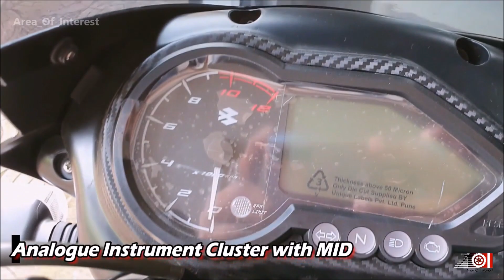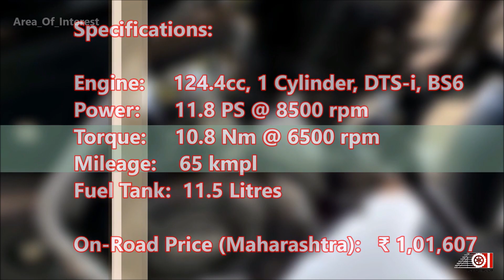New Bajaj Pulsar 125cc BS6 Neon Red | On Road Price | Mileage | Features | Specs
2021 Bajaj Pulsar 125cc BS6 is here. All New 2021 Pulsar 125 BS6 is the most affordable pulsar in India. Till now, Pulsar 150 neon was the cheapest bike, but now 125cc Pulsar is Here. 2021 Pulsar 125cc also gets the Pulsar Neon theme. Which is nothing but matte Grey Pulsar with striking colour inserts. Pulsar 125cc On road price cheaper by Rs. 5000 which is nothing considerable. New Pulsar 125 BS6 rivals the 2021 Honda Shine125, 2021 Honda SP125 and 2021 Hero Glamour 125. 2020 Bajaj Pulsar 125 BS6 on road price is mentioned in the video. New Bajaj Pulsar 125 BS6 mileage also mentioned in the video. Featuring in the video is New Bajaj Pulsar 125cc Neon red colour. Watch the video for more information about the New Pulsar 125 BS6 Neon Edition.